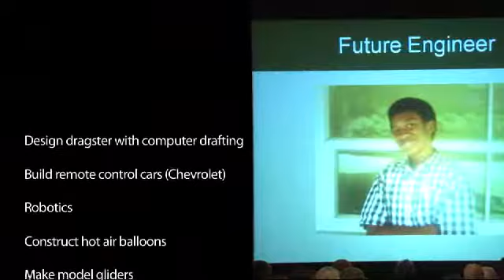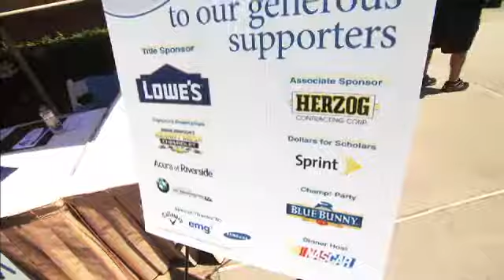Track Record Magazine - Jimmie Johnson Foundation 2011 Dinner&Golf